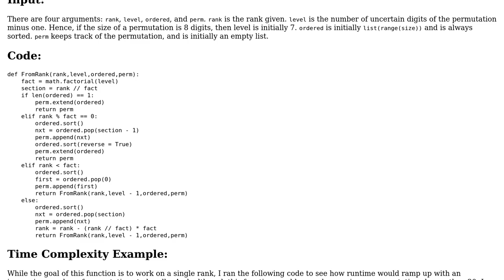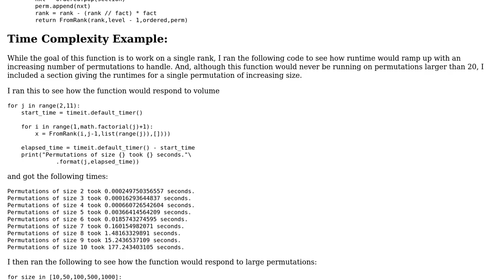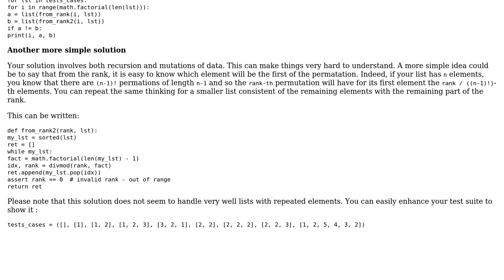Code Review: Finding permutation from given lexicographical rank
With thanks & praise to God, and with thanks to the many people who have made this project possible! | Content (except music & images) licensed under CC BY-SA | Music | Images & others | With thanks to user SylvainD user Santana Afton and the Stack Exchange Network Trademarks are property of their respective owners. You are responsible for your own actions.